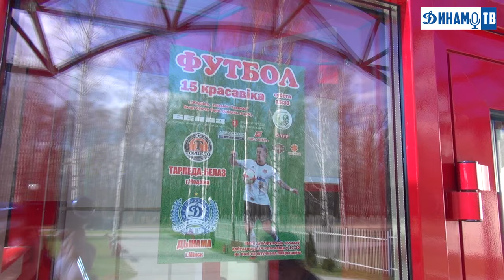Динамо-ТВ в Жодино. Футбол изнутри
Исследуем стадион, вспоминаем прошлое, едим пирожки.